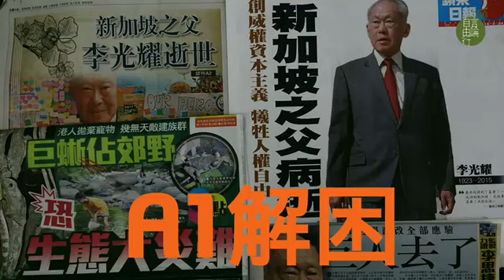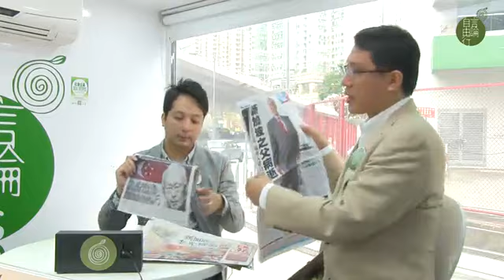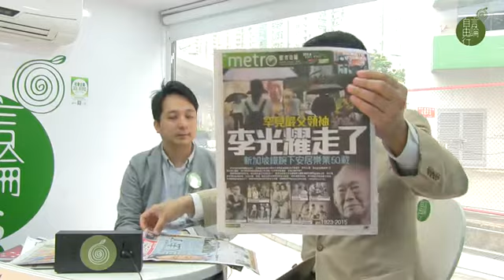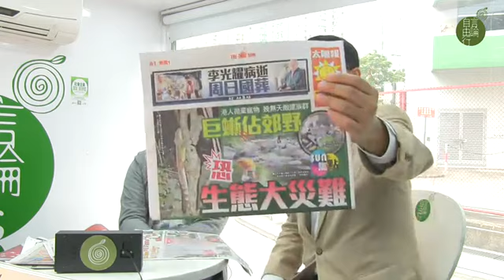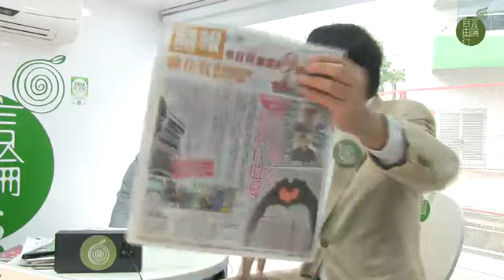A1解困： 巨型蜥蜴新加坡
2015 年 3 月 24 日

主持：黃永　林子傑
地點：好單位